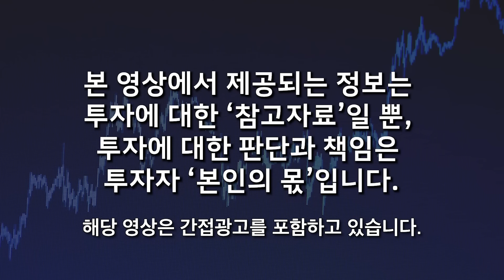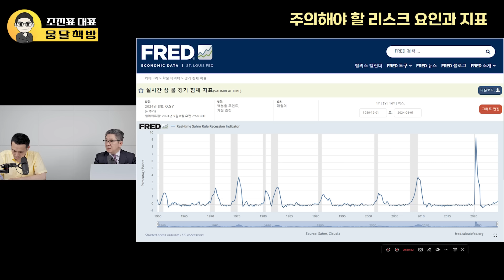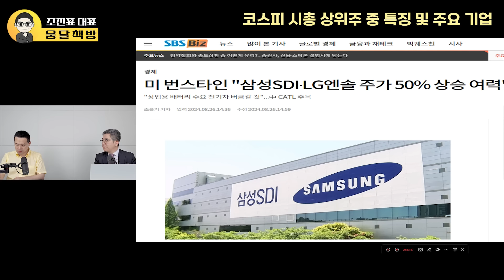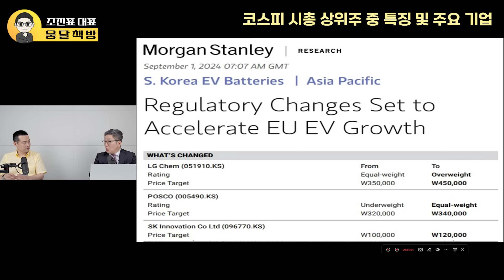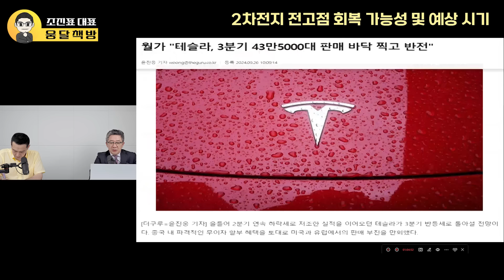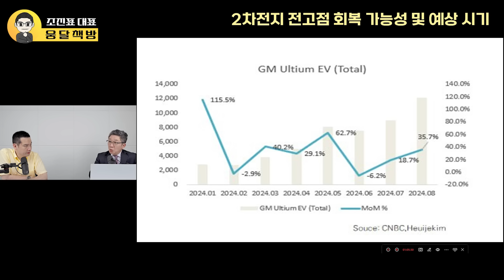"주가 바닥에 처박힌 삼성전자" '이때' 부터는 눈 감고 사라. 반도체 대역전극 곧 시작된다 (조진표 대표 / 풀버전)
00:37 하반기 주식 시장 전망과 주요 시황
03:01 삼성전자 왜 이렇게 하락하나? 언제 반등할까? 삼성전자 vs sk 하이닉스 지금 산다면?
07:20 제약바이오 주가 견고한 이유와 주요기업 주가 분석, 조단위 호재가 있다? (리가켐바이오)
12:44 올라갈 주식 예측에서 240일선이 중요한 이유와 적용
15:33 하반기 주의해야 할 국내외 리스크 요인과 선행지표
19:46 포트폴리오 조정해야 한다 VS 유지해야 한다
22:14 한국주식 VS 미국주식 투자 비중
28:37 코스피 시총 상위주 중 특징 및 주요 기업과 지금 시점 탑픽을 뽑자면?
37:10 2차전지 밸류체인별 최신 현황과 주가 상황
49:08 그 외 2차전지 종목 상황
51:32 2차전지 전고점 회복 가능성 및 예상 시기는? 포스코 홀딩스 이때 전고점 돌파한다